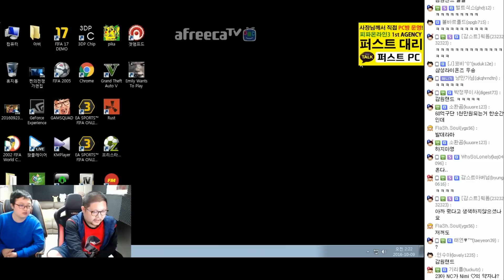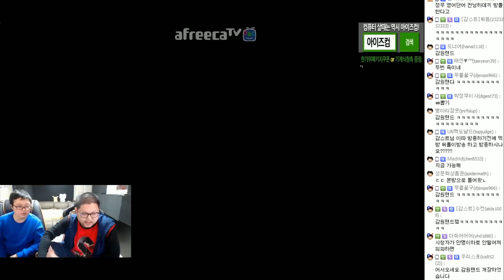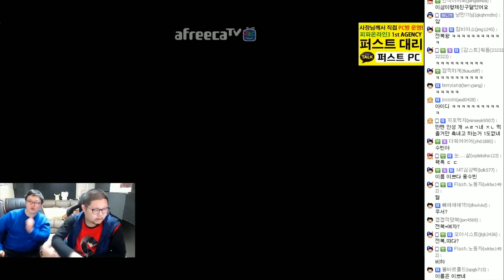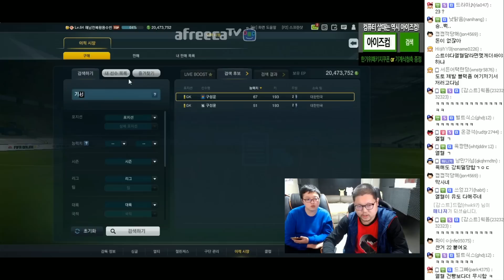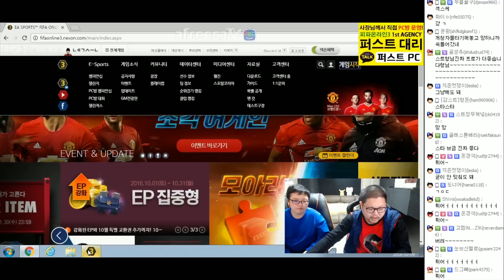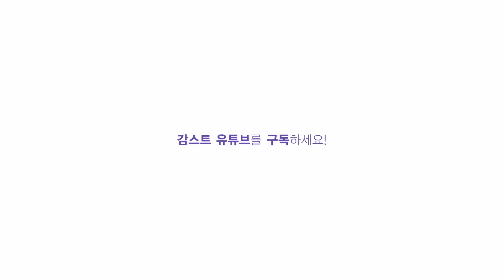감스트 : 스캐 트레이드 3.0 | 어떤 XX가 잘 된다고 했어! 피파3 (Special Kemi team trade 3.0 l FIFA Online3)